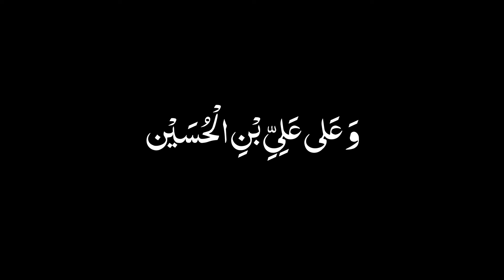Nauhe Aur Qaseede Pop Music Nhi Hai | Ayatollah Khamenei | Welayat Tv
Bank Name: State Bank of India
IFSC code: SBIN0016168
Branch Name: HARDOI ROAD BY-PASS, LUCKNOW